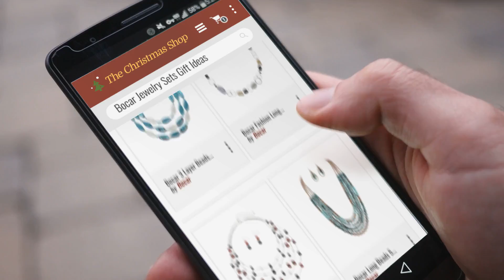Featured Bocar Jewelry Sets Gift Ideas / Countdown To Christmas 2018 | Christmas Gift Guide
Black Friday / Cyber Monday BOCAR Fashion Faux Pearl Crystal Chunky Collar Statement Necklace for Women Gift by Bocar

Black Friday / Cyber Monday Bocar Fashion Long Chunky Cryastl Beads Necklace and Earrings Set for Women Gift by Bocar

Black Friday / Cyber Monday Bocar 5 Layer Handmade Beads Necklace Earring Set Long Illusion Necklace for Women by Bocar

Black Friday / Cyber Monday Bocar Long Beads 5 Layer Turquoise Necklace Earrings Set Women Statement Vintage Turquoise by Bocar

Black Friday / Cyber Monday BOCAR Newest Long Chunky Beads Necklace and Earrings Set for Women Gift by Bocar

Black Friday / Cyber Monday Bocar 3 Layer Beads Statement Necklace Earring for Women Jewelry Set (NK-10077-teal) by Bocar

Black Friday / Cyber Monday Bocar Long 2 Layer Chain Unique Flower Pendant Tassels Necklace Bracelet Earrings Women by Bocar